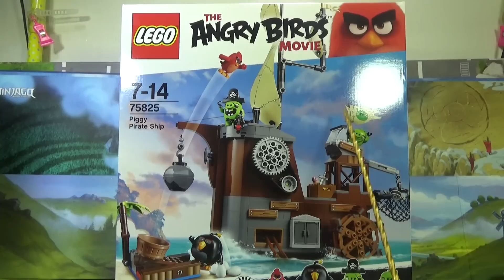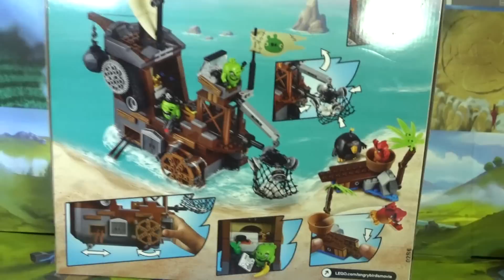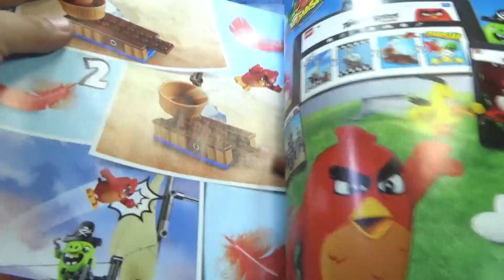레고 앵그리버드 75825 조립 과정 리뷰-돼지 피그 해적선 Lego the Angry Birds movie Piggy Pirate Ship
실제 움직이는 노와 패들 휠과 돛대를 갖춘 멋진 피그 해적선과 투석기가 설치된 방파제를 이용해 바다 위에서의 모험 이야기를 펼쳐보라는 부품수 620 pcs의 2016년 4월에 출시된 제품으로 게임같이 부서지는 기능은 없지만, 무비 씨카우 스타워즈 샌드크롤러 같은 모습에 멋진 기능들이 들어있는 장난감인데, 가성비 빼고는 기능, 디자인 모두 괜찮은듯 합니다~

대형마트, 레고 홈페이지 정품 정가 가격 109,900원 (미국 Price $59.99 ), 인터넷 쇼핑몰 최저가는 약간 더 저렴한 가격에 판매가 되고 있습니다.

저런! 못된 돼지들이 알을 훔쳐 새들의 섬에서 도망치려 하고 있어요! 돼지들 의 배가 멀리 사라지기 전에 재빨리 투석기를 이용해 레드와 밤을 날려 보내 세요. 앵그리버드TM 일행을 돼지 해적선에 착륙시킨 다음, 갑판을 뒤져 알을 찾아내고 돼지들과 전투를 벌이세요!

레드, 밤, 해적 피그, 레너드 미니피겨 4개가 들어있습니다.
실제 움직이는 패들과 노, 돛대, 깃발, 돌덩이가 연결된 윈치, 그물망이 달린 크레인, 휠하우스, 갑판 아래의 조리실과 비밀 보관 공간이 있는 돼지 해적선이 들어 있습니다.
석궁 발사기가 들어 있습니다.
방파제와 투석기, 그물망, 바위, tnt 막대, 새알 4개, 해적모자, 레너드의 황금관, 스토브, 프라이팬, 수도꼭지, 탁자, 음식 보관 상자, 사과, 바나나, 아이스크림, 조리법이 적혀 있는 장식 쟁반 등의 액세사리
방파제의 투석기를 이용해 레드와 밤을 날려 보내 해적선에 착륙시키고 알을 되찾으세요.
배를 들면 노와 패들 휠이 움직입니다.
피그 해적선의 크기는 높이 38, 길이 30, 폭 10cm입니다.
방파제 투석기의 크기는 높이 7, 길이 7, 폭 6cm입니다.

앵그리버드 툰즈 단편 애니메이션에 이은 앵그리버드 더 무비 (2016) The Angry Birds Movie 영화는 한국에서 2016년 6월에 개봉 예정으로 미피는 날개와 다리가 달린 디자인 때문에 벌써부터 호불호가 갈리고 있다고 하네요~

레드(Red)
빨간 새. 새들의 지도자이다. 툰즈에서의 모습이 게임에서 영 좋지 못한 성능보다 훨씬 유능하고 믿음직하다
벽주의적이고, 알을 지키는 것을 최우선으로 생각한다. 돼지들은 가차없이 응징해야 직성이 풀리는 성격. 하지만 이는 알에 접근하는 모든 종류의 물체한테 가차없어서 나뭇잎이 알을 스치자 곤죽으로 만들어 버렸고 급기야는 시즌 3 12화에서는 분노를 이기지 못하고 파괴본능이 각성하고 만다

Bomb. 폭탄모양 검은 새. 모티브는 까마귀. 울음소리는 까르르르르~/크아아아아~.
쏘고 한번 더 누르면 폭발하는 새. 혹은 어딘가에 부딪히고 나면 몸이 붉은 색으로 변하고 그 상태에서 일정 시간 지나면 알아서 터진다. 파괴력은 가장 높고 폭발의 후폭풍으로 주변의 구조물들을 강하게 날려버리면서 추가 파괴를 노리기도 쉽기 때문에 스테이지에 나오면 가장 반가운 새이기도 하다. 그냥 원하는 곳으로 박아서 터뜨리면 되니 컨트롤하기도 쉽다. 역시 마틸다 처럼 무거운 느낌.
이 새의 진정한 힘은 돌에서 발휘되는데, 나무나 유리는 잘 뚫지 못하면서 콘크리트는 논스톱으로 뚫어제껴 구조물 속으로 파고들 수 있다. 그 덕분에 거대한 건축물 속에 한가운데에다 박아놓고 터뜨리면 폭발의 미학이라는 게 어떤 것인지 몸소 느낄 수 있다

King Pig. 보통은 최종보스로 나오지만 에픽에선 요리사 돼지에 밀려 페이크 최종보스로 전락하기도 한다.(...) 역시 왕답게 더러운 똥맷집을 자랑한다.
지금의 살까지 축 늘어지고 검버섯이 돋은 늙고 멍청해 보이는디자인으로 변경되었다.
왕관을 벗기면 돼지들끼리도 왕인지 구분을 못한다